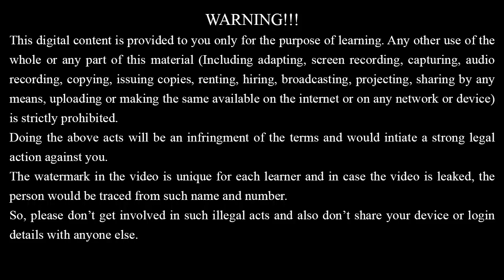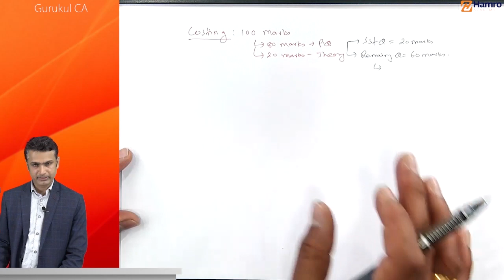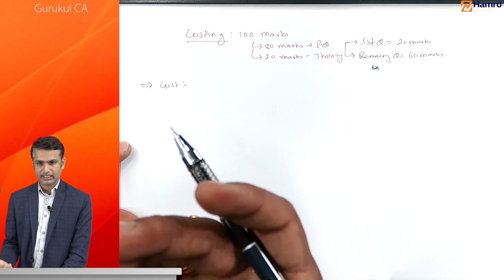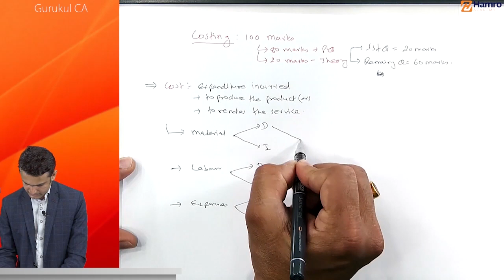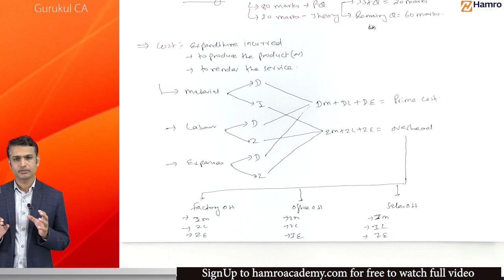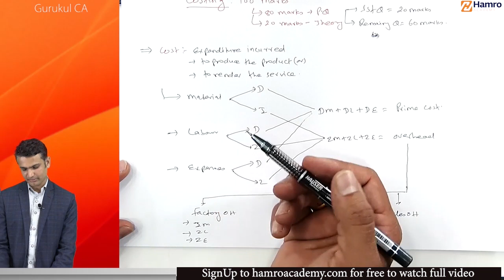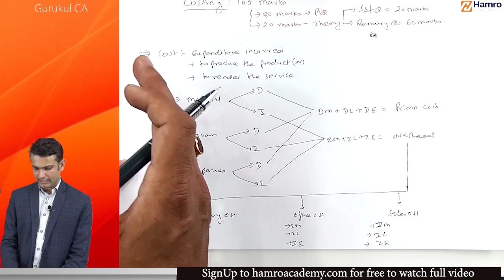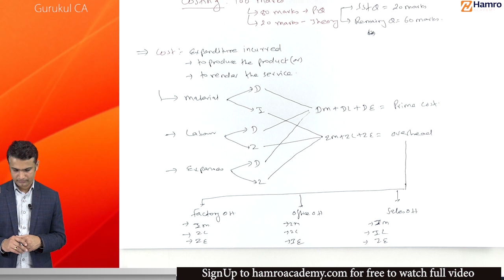CAP II Costing I Material Cost Lecture 1 I CA Meghraj Aryal I Hamro Academy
Full Course of CAP II Costing now available on Windows 10 Laptop.